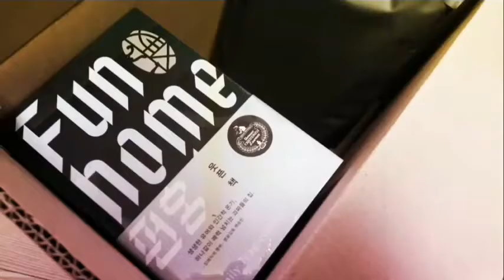펀홈 Fun home 배송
《펀 홈 Fun Home》 새 한국어판 후원 출고 종료! 18박스 안의 500권여. 마치 은빛 연어 떼가 강을 거슬러 집으로 향하는 양 힘차게들 나섰습니다